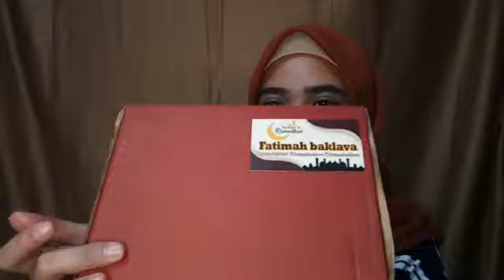NYOBAIN BAKLAVA MAKANAN KHAS TURKI 🇹🇷😍| PENASARAN GAK GIMANA RASANYA????!!